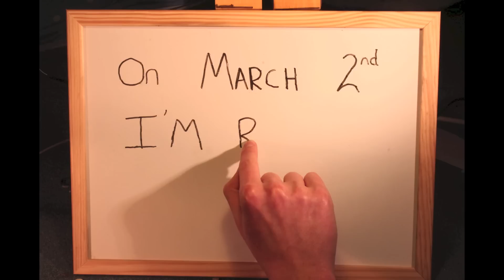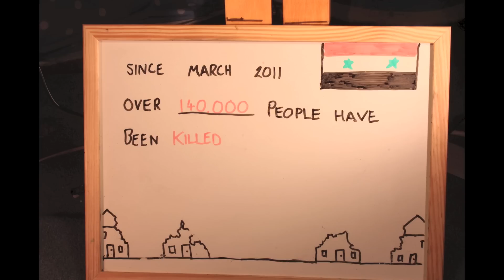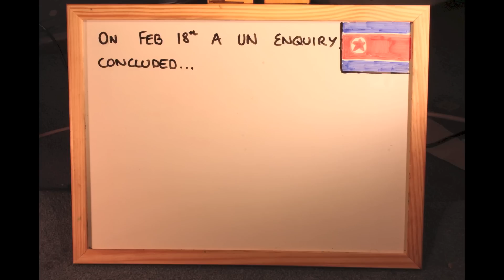Stop Motion Video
A stop motion video I made to help fundraise and raise awareness about what is going on in certain parts of the world.
If you would like to sponsor me you can do so by clicking on the following link: